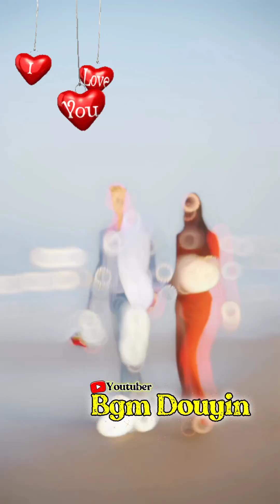Asian Queen's Gorgeous | Tik Tok Street Fashion Videos | Korean & Chinese Beautiful Queen's 𝐏𝐚𝐫𝐭➪09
In this video, I’ll show you {Asian Queens Transformation Video} Enjoy!

 🐦Add me on Twitter: {Not Use}

📕Add me on Facebook: {Not Use}

👻Add me on Snapchat: {Not Use}

🧑‍💼Add me on LinkedIn: {Not Use}

𝐂𝐨𝐨𝐥 𝐧𝐞𝐰 𝐓𝐢𝐤𝐭𝐨𝐤 𝐭𝐫𝐞𝐧𝐝 𝐜𝐨𝐦𝐩𝐥𝐞𝐭𝐢𝐨𝐧

𝐍𝐨𝐭𝐞➡️𝐄𝐪𝐮𝐚𝐥𝐢𝐳𝐞𝐫 𝐜𝐫𝐞𝐝𝐢𝐭.